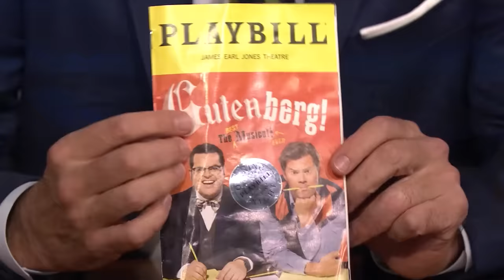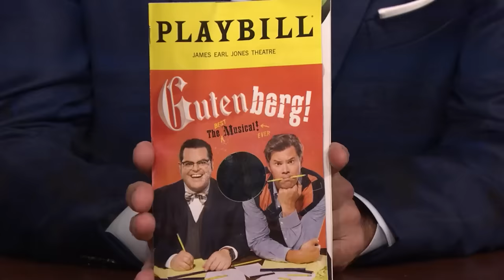Scalise Drops Out of Race for Speaker, Taylor Swift Takes Over Chiefs Game | The Tonight Show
Jimmy addresses the latest news, like Taylor Swift attending another Kansas City Chiefs game to support Travis Kelce and Congressman Steve Scalise dropping out of the race for Speaker of the House.